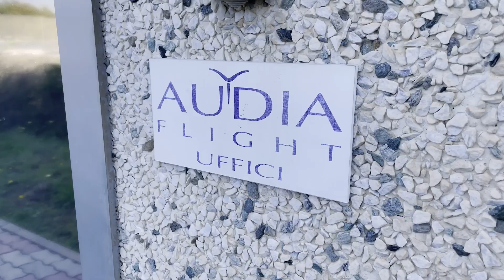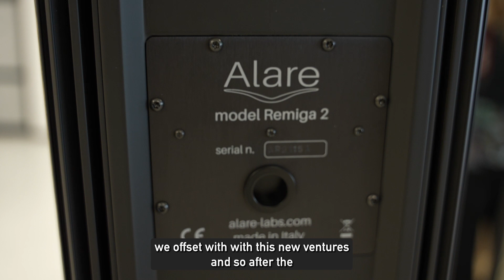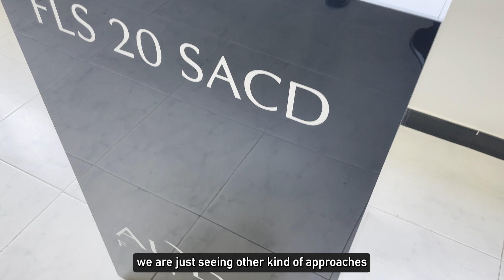An Interview with Audiaflight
Audiaflight Co-Founder Massimiliano Marzi talks with us about the Italian brand's passion for Power Amplifiers & Alare Speakers.

Fidelity Imports is proud to be an Exclusive Distributor of Audiaflight HiFi Audio.